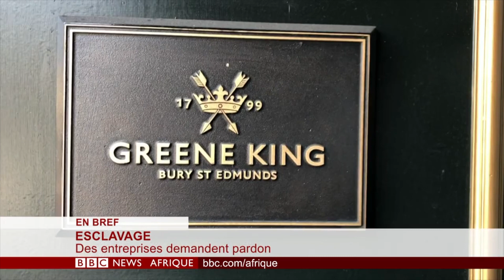BBC Afrique offre : Chine-Afrique, Macron rend hommage à De Gaulle...l'investiture de Ndayishimiye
3) A Londres, pour les 80 ans de l'appel du général de Gaulle, accueilli par le prince Charles, Emmanuel Macron a témoigne
2) Le Président chinois, Xi Jinping promet un vaccin chinois pour l'Afrique contre la Covid-19.
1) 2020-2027, le nouveau Président Burundais est investi